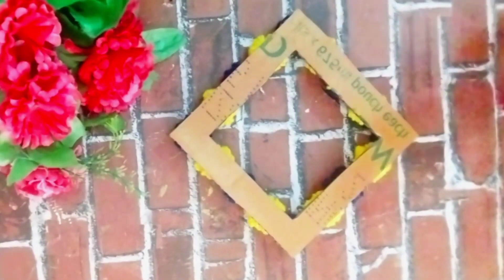Easy woolen wall hanging craft ideas/Woolen wall toran/Woolen craft/Woolen design/Wall hanging/wool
Hello Friends!😄😄
Today I am going to show you how to make home decor from waste wool.